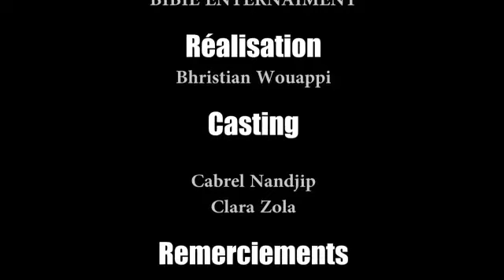Le Nyamton De Cabrel Nanjip (Episode 16) - Le Matelas Du Littoral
Sa C'est même qu'elle qualité de soeur ça?
je vais te conseiller j'usqua devenir fou ??

Le nyamton de cabrel nanjip est une web serie qui raconte les aventures du grand nyamton , dans un systeme camerounais et africain !!!

Un concept de Cabrel Nanjip

Realisation : BHRISTIAN WOUAPPI
Prise de son : Julio Ketcha

?? Lâche un like !